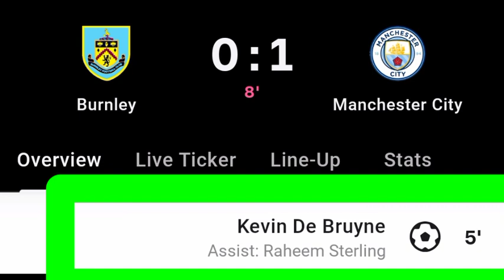Kevin De Bruyne Goal Vs Burnley | Burnley Vs Manchester City Match Updates | 0-1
Kevin De Bruyne Goal Vs Burnley

Burnley Vs Manchester City Match Updates | 0-1 |